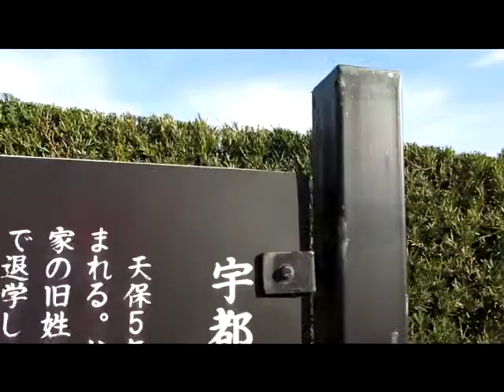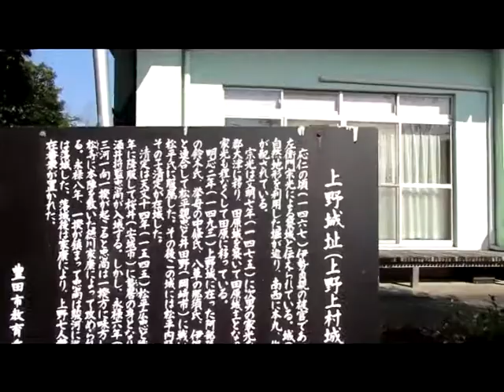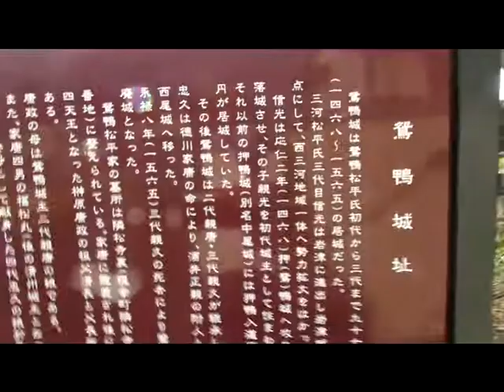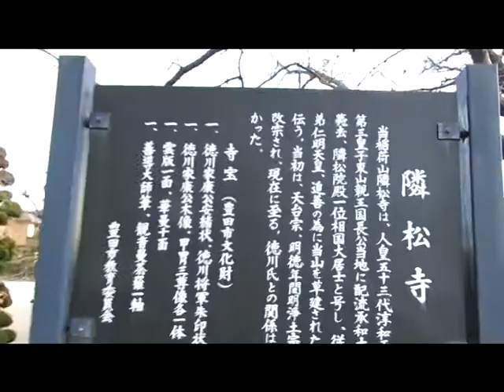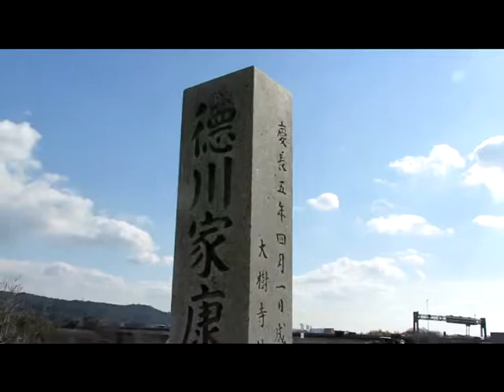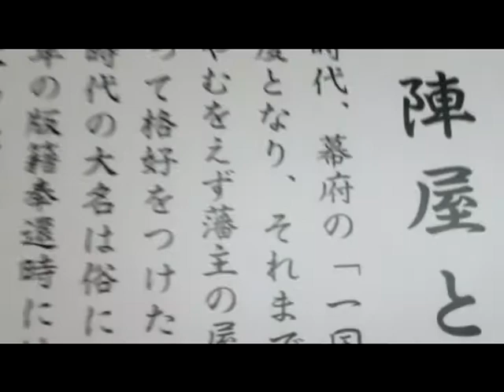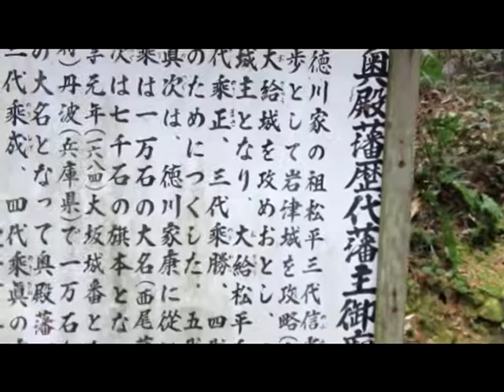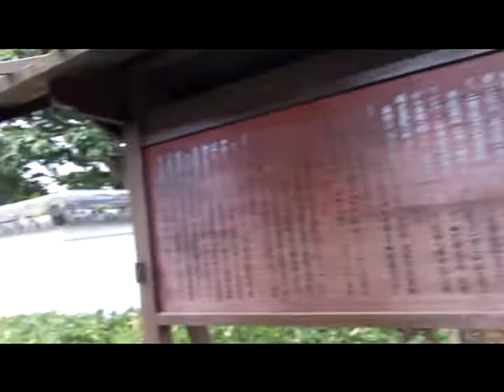20190117愛知県・豊田、岡崎 ９訪城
写真：
高正館　国江城　宗定城　内藤屋敷　上野下村城　上野上村城　鴛鴨城　渡刈城　奥殿陣屋